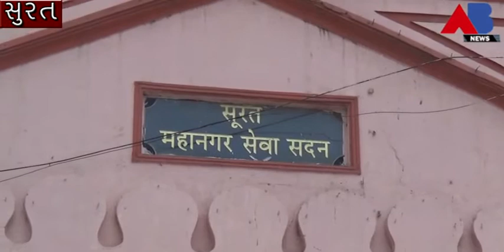સુરતમાં મેટ્રો રેલ ની કામગીરીનો આરંભ,મેનેજીંગ ડિરેક્ટર તરીકે મ્યુનિસિપલ કમિશનર થેન્નારસન નિમણુક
સુરતમાં મેટ્રો રેલ ની કામગીરી નો આરંભ મેટ્રો રેલ કોર્પોરેશન ના મેનેજીંગ ડિરેક્ટર તરીકે મ્યુનિસિપલ કમિશનર થેન્નારસનની નિમણુક કરવામાં આવી